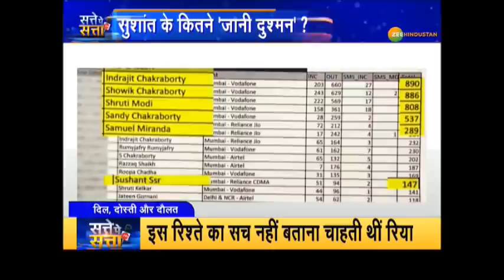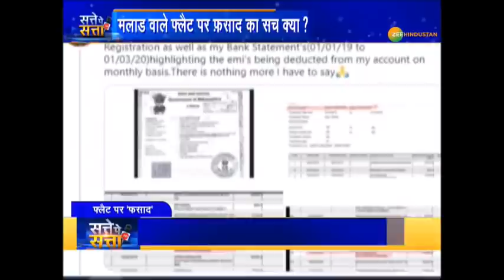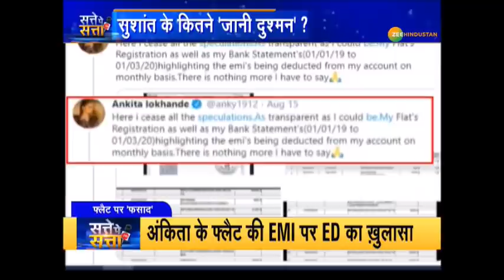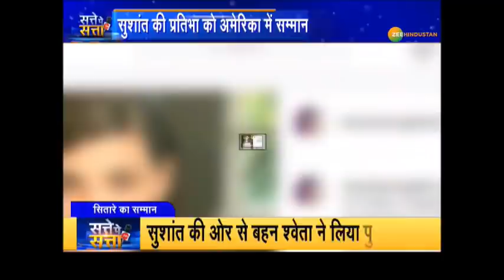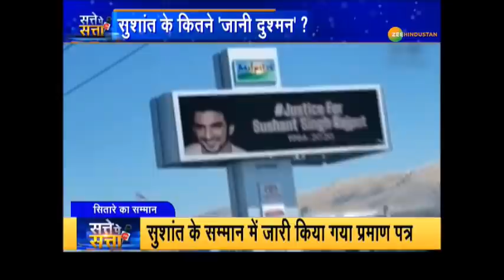सत्ते पे सत्ता: सलमान-शाहरुख वाली साजिश का सच क्या? 7 एंकर से समझिए.. सुशांत के कितने 'जानी दुश्मन'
About Channel